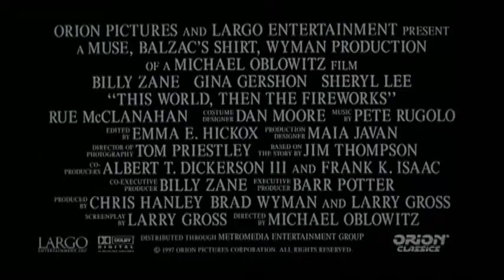This World, Then the Fireworks (1997) ORIGINAL TRAILER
Directed by Michael Oblowitz. Starring Philip Loch, Elis Imboden and Christian Durango.
This World, Then the Fireworks Blu-ray
This World, Then the Fireworks DVD